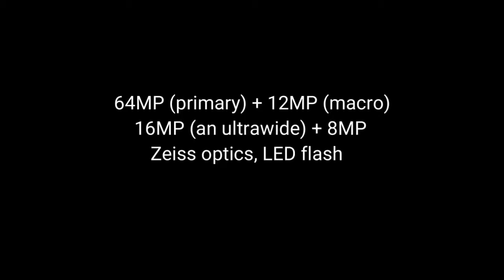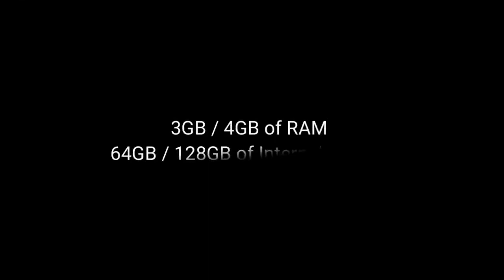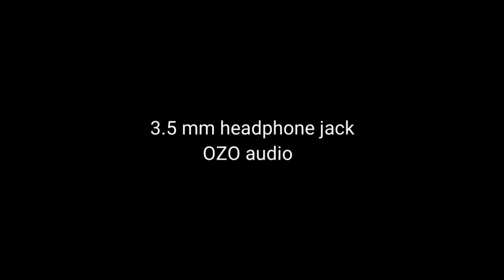Nokia 6.3 Official Video, Price, Release Date, Trailer, Specs, Camera, First Look,Features 2020